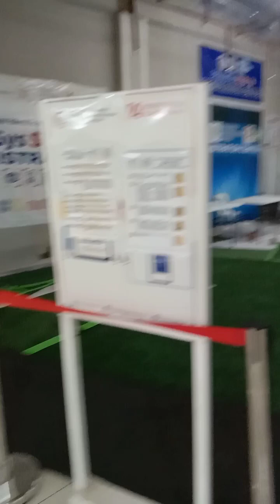DATE MUNA KAME TATLO |JOLLY LAND|shin&josh vlog